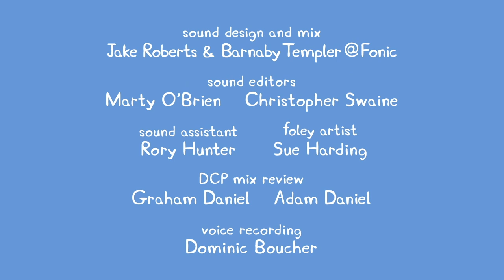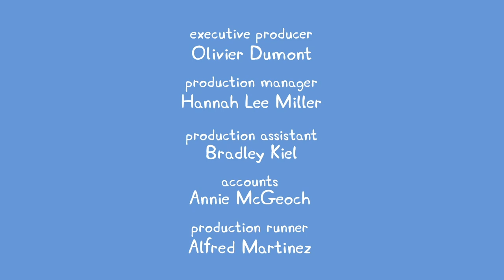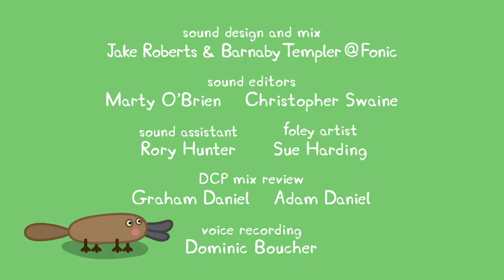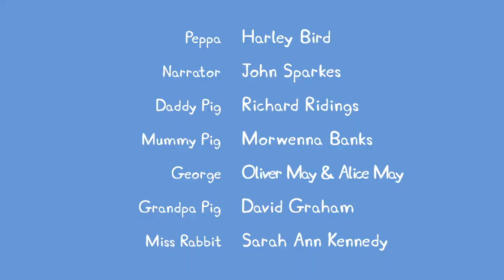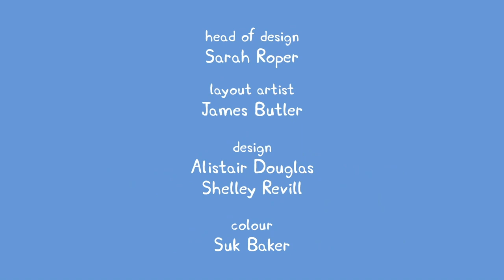Best of Peppa Pig | Season 7 | Compilation 16 | Cartoons for Kids